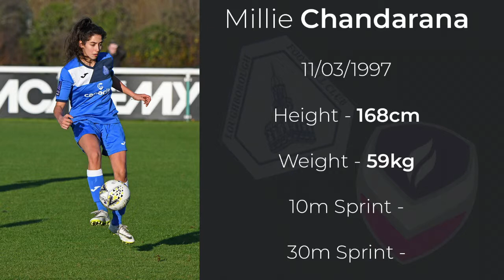Millie Chandarana - Soccer Highlight Video